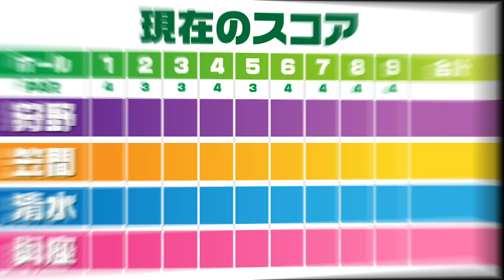狩野翔の未踏ドライ部！2nd season パークゴルフ編#3「激闘その果てに……」【出演：狩野翔・笠間淳】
12月17日（日）開催
12時〜『狩野翔の未踏ドライ部！2nd Season 沖縄編 最終回先行上映＆トークショー』【ゲスト：笠間淳】
15時＆18時〜『狩野翔生誕記念スペシャルイベント〜狩野翔を祝いまSHOW 2023〜』【ゲスト：笠間淳・熊谷健太郎・天﨑滉平・伊瀬結陸】
チケット先行：10月18日（水）：23:30〜11月9日（木）23:59
一般：11月15日（水）23:30〜

狩野翔がまだ踏み入れたことのない未踏の地へドライブしていく番組「狩野翔の未踏ドライ部！」。第2弾の旅では沖縄へ！
毎週水曜23時30分更新予定

【出演】狩野翔
【視聴期限】2024年5月31日23時59分
【番組ハッシュタグ】未踏ドライ部